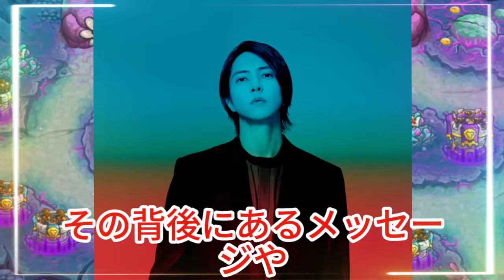【平野紫耀】平野紫耀が再び黒崎に挑む！「クロサギ」続編で描かれる新たな詐欺戦略とは？「クロサギ」続編で山下智久がスペシャルゲスト！視聴者が期待する化学反応とは？